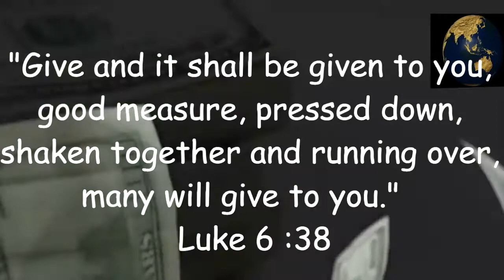WasZupp Global Humanitarian Movement - (ATAM)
WasZupp CrowdFunding will be donating $1 billion in the next 24 months.  I am looking for missionaries, those who have a project, mission, church, business, or just yourself that need funding.  Base on Luke 6:38 - "Give and it shall be given to you..." Provides a platform to generate donations from around the world to fund your dreams and change the world at the same time.